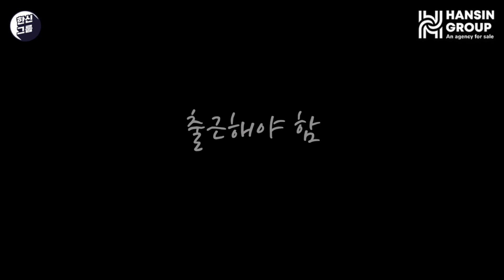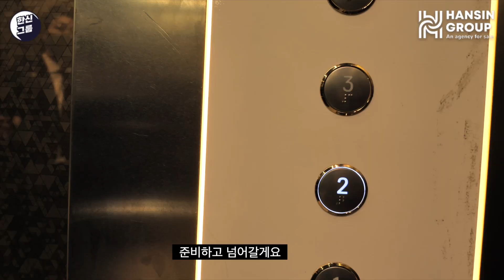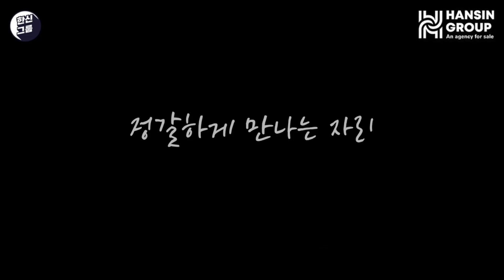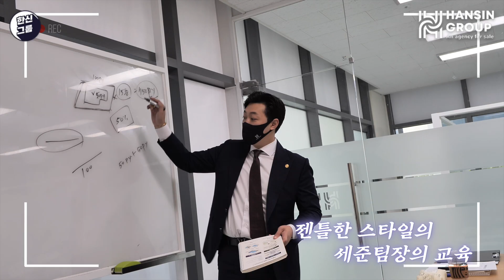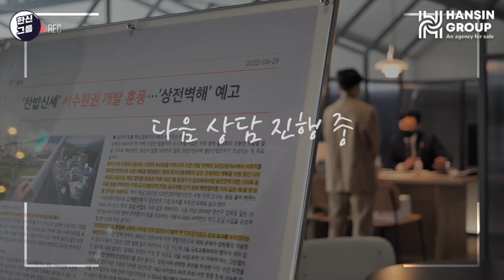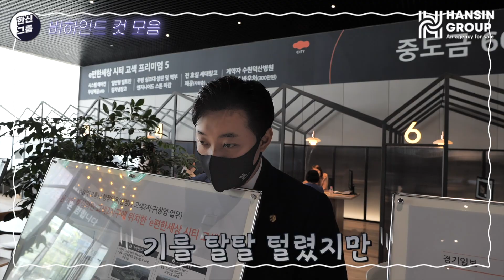한신그룹 분양상담사 브이로그⎜어떤 팀장이 되고 싶냐고요?⎜냥이 집사 박세준팀장 의 '인간극장' 같은 브이로그 같은 '다큐멘터리 3일' 같은 하루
'좋아요'와 '댓글' 그리고 구독은 큰 힘이 됩니다.
댓글에 마음에 드는 영상 부분의 분:초를 남기는 센스 환영합니다!

오늘의 주인공은
한신그룹 콘텐츠에 자주 등장하는 유쾌한 분
1본부 5팀 박세준 팀장입니다.

워크샵 영상부터, 노래자랑 신성우의 서시
그리고 e편한세상 고색 시티 입지 분석 교육 영상까지
다양한 모습으로 등장했는데요,
박세준 팀장 어떤 사람이일까?
8월 23일 하루 무작정 따라 다녔습니다.

[박세준의 인간극장 같은 브이로그]

0:06 기상
0:23 집사의 의무 with 뚜비, 뚜밥
0:35 즐거운 출근, 차량 촬영 거치대 조립, 설치
1:11 출첵1 + 출첵2 with 낑낑, 냥냥이
1:38 오전 업무 시작
2:09 잠깐 휴식을 하려 했지만...
3:10 동료들과의 담소+커피사러가는 길 with 왕정훈대리
4:15 한신그룹 수원지사로 가는 차 안에서
5:43 수원지사 주차장 이용 꿀팁
6:10 정갈하게 준비 타임 + 간단히 점심
6:45 퇴사 직원과의 미팅
7:04 신입 교육
7:41 돌아가는 차 안
8:33 고객 미팅 준비 in 모델하우스
8:52 3시 상담 + with 김수진 실장 in 모델하우스
9:37 상담 후 회고 with 고나연 실장 in 모델하우스
10:09 4시 상담 with 노시연 주임
11:25 연락 확인 업무
11:51 사무실 복귀 + 사무실 분위기 with 김소명 팀장
12:23 퇴근하는 박세준 팀장 with 낑낑이, 냥냥이
13:11 비하인드 컷 모음

* 영화 신세계 ost 출처: 유튜브 채널 @ogamentertainment
* 인간극장 BGM 출처: 유튜브 채널 @FDMusic03